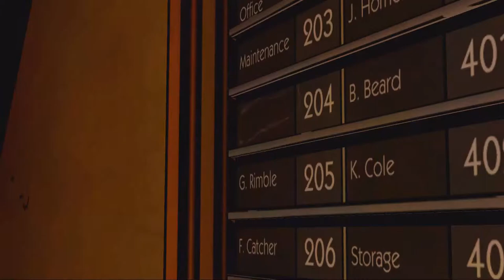The Wolf Among Us (Evil) 1080p p2 *No Commentary*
And the assaults continue!